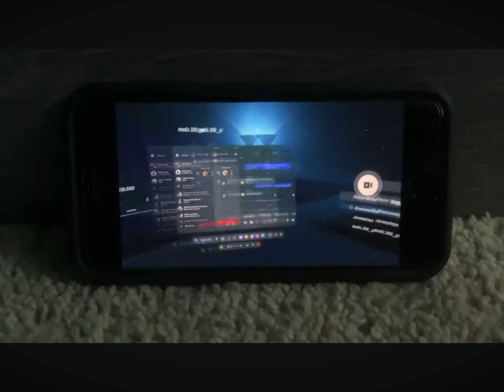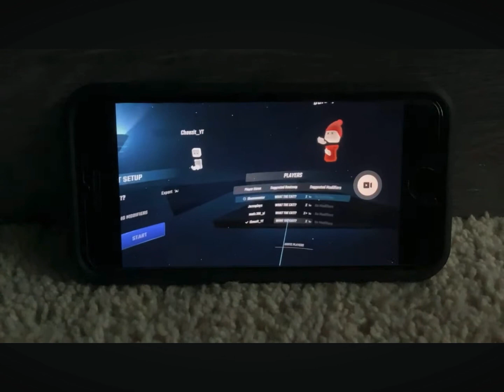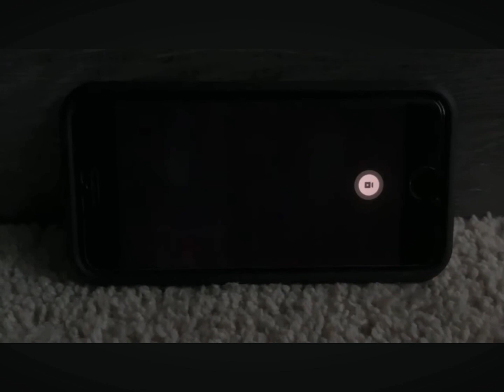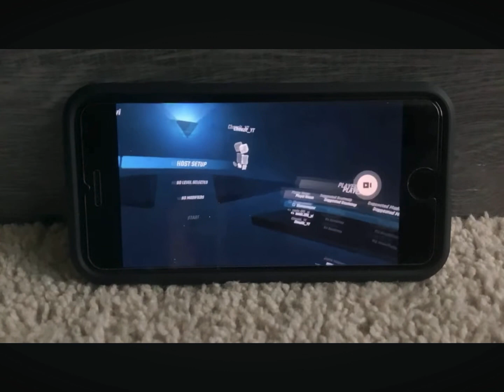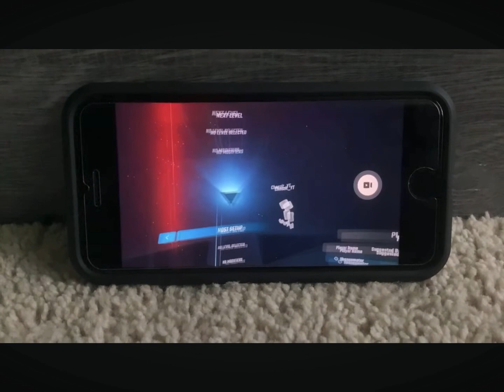I 1v1ed a top 10 beat saber player on stream. (And I beat him at the end.) ft Cheezit_YT